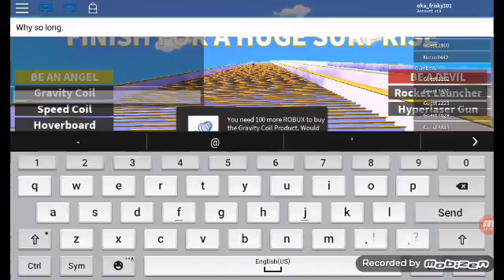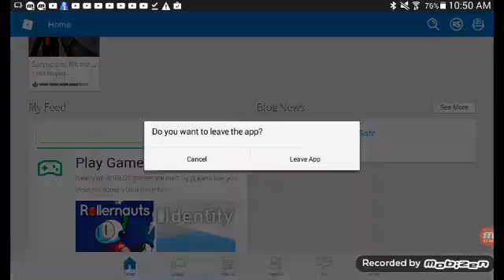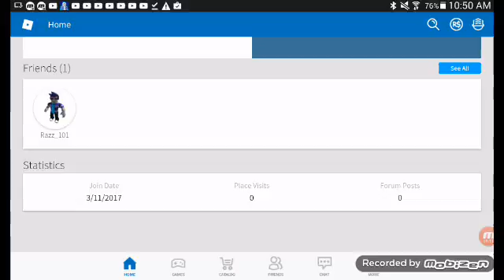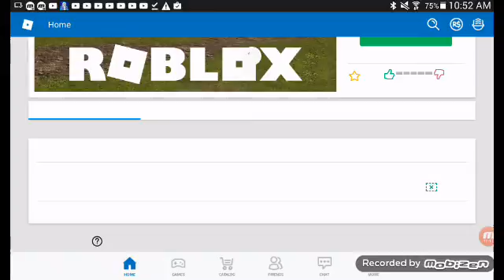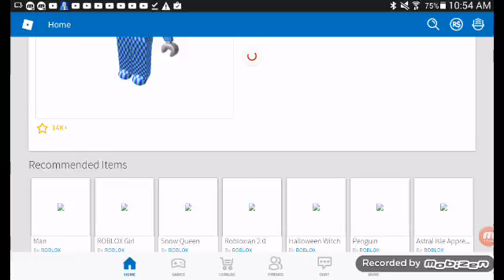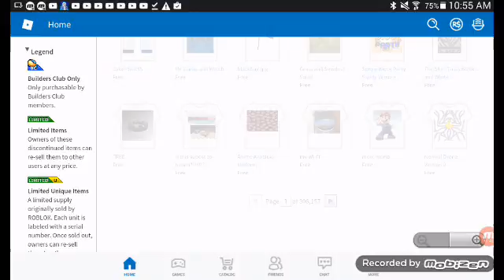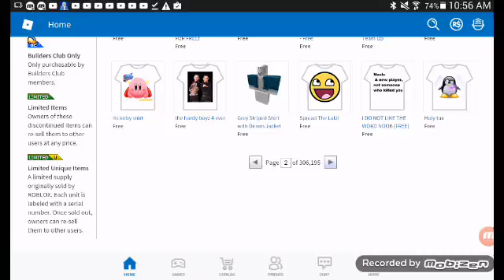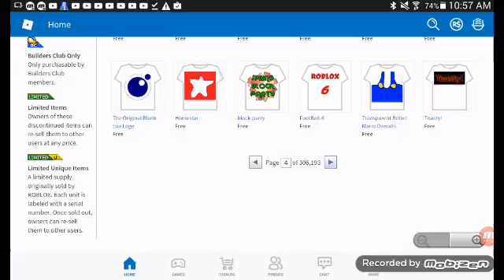Playing ROBLOX day 12